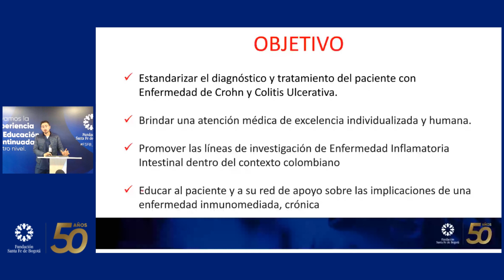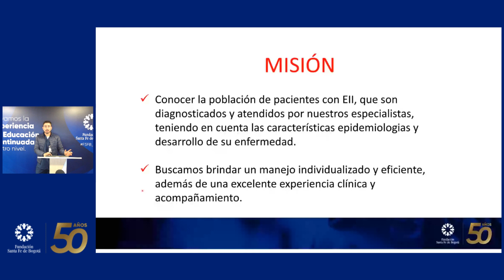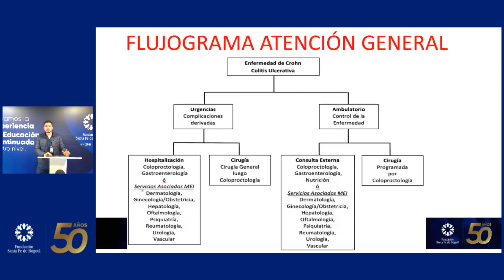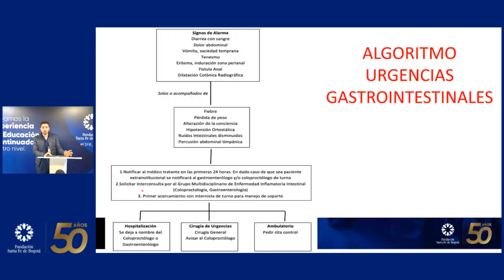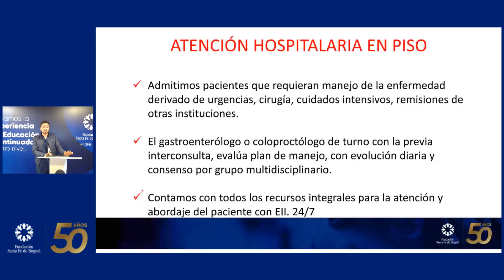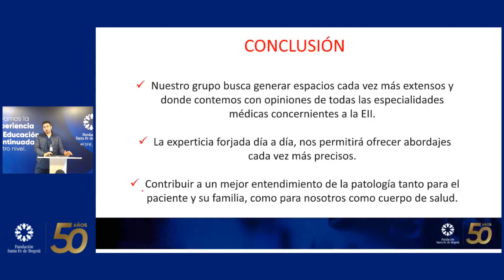Rutas de Atención y Cierre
Luis Carlos Álvarez